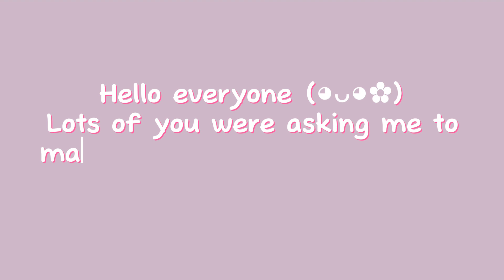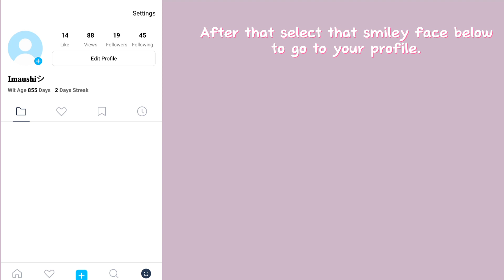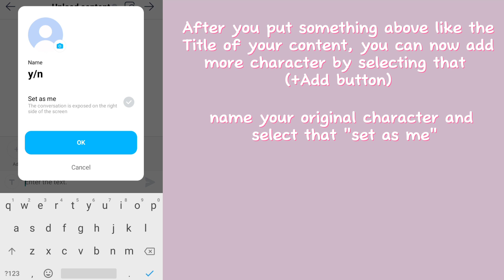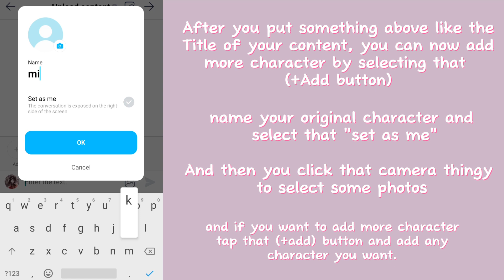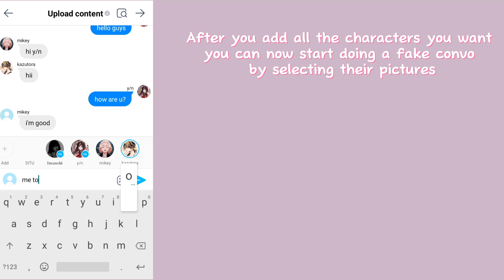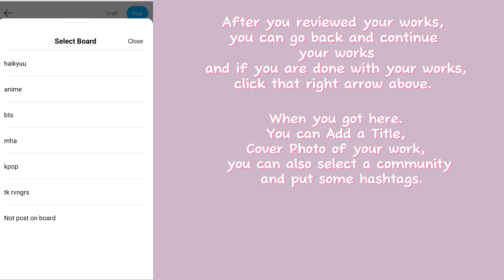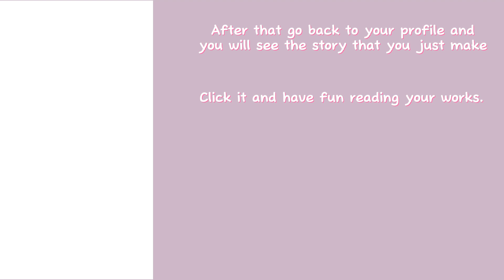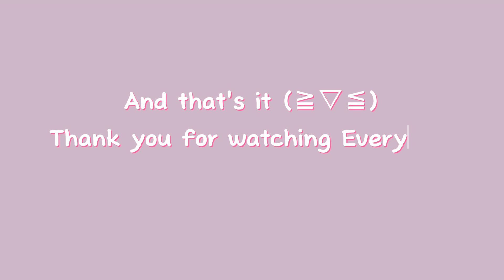how to make a fake chat/group chat with your favourite anime characters (tutorial video)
Lots of you requested me to do this tutorial and here's your request y'all, I hope it's not confusing. I was really trying my best to explain it lol

Also, my phone is lagging af, it's stressing me out lol. Anyways, enjoy watching 😘

Ps: I think I'm going to make a part two and I'll show you how I edit my videos, thumbnails, etc. ✌️